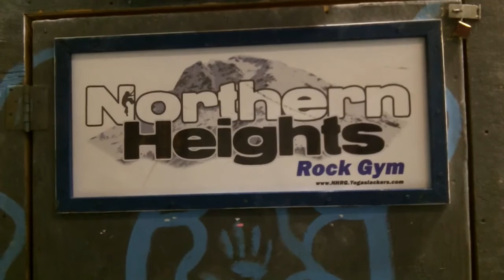Northern Heights Rock Gym Shorts - Episode 1 - Introduction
Just a quick walk around the climbing wall describing some of what we have.  Narrated by Matt BK.